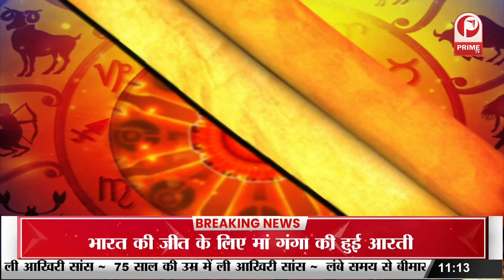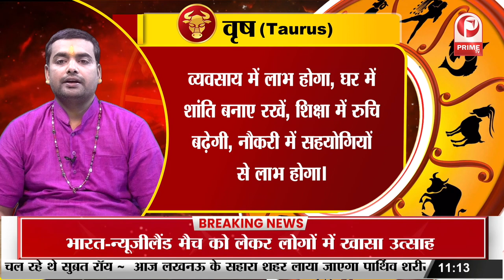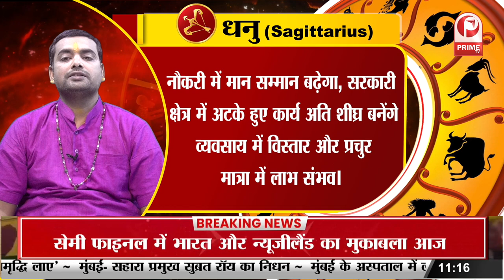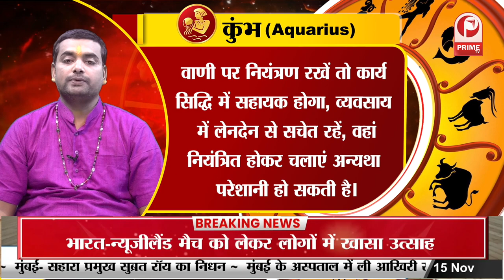Aaj Ka Rashifal:ज्योतिषी के अनुसार, जान‍िए15 November 2023 दिन मंगलवार का सभी राश‍ियों का राश‍िफल